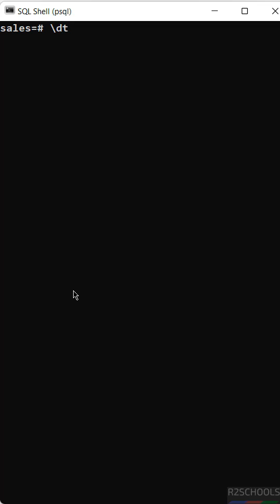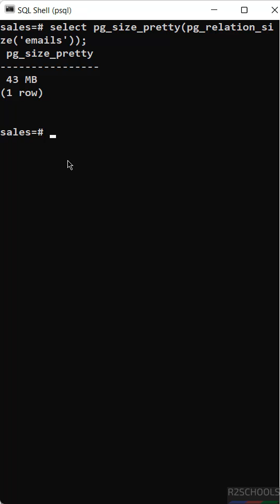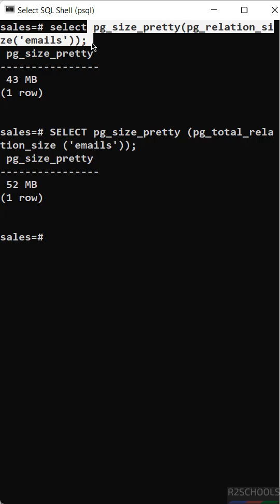How to find the Table Size in PostgreSQL from PSQL Client and PgAdmin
PostgreSQL
Stop guessing and start mastering your PostgreSQL storage!
Learn how to instantly check table size using PSQL CLI & PgAdmin like a PRO.

Commands Used in this video:
--All tables
\dt
--Specific table
\dt+ table_name
--By using select statement
select pg_relation_size('emails');
--By using select statement in MB
select pg_size_pretty(pg_relation_size('emails'));
--Total size including indexes
 SELECT pg_size_pretty (pg_total_relation_size ('emails'));